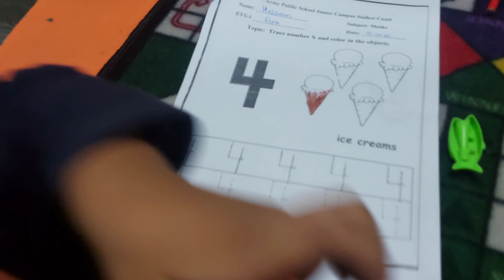baap sy bara koi nahi